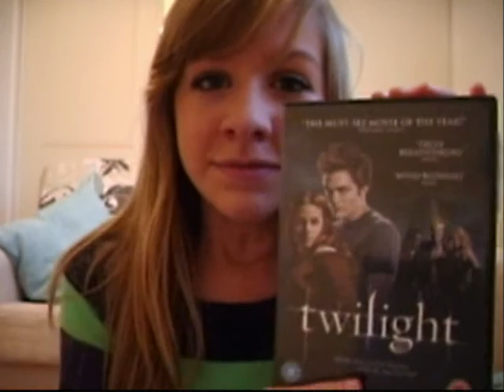IIL5: Hannah Works Off Her Twilight Socks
COMMENT QUESTIONS:

1.) New intro- how are we liking? We can go back to the old one if you prefered it. No hard feelings.

2.) Did your dvd have two discs? Mine had one, and no special features except the commentary. Meh.

3.) What are you listening to atm? I need iPod suggestions pleeeeaaaase.